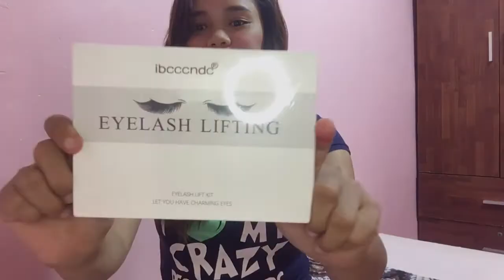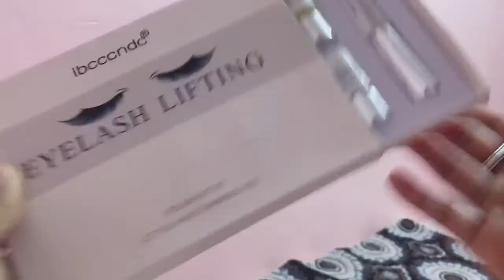DIY lash lift/unboxing +tutorial Vlog#13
ibcccndc eyelash lifting

Directions/usage:

1 clean off the oil,dust, and makeup residue on the eyelash.
2 apply the eye pads on the under eyelids to protect our skin from the perming lotion.
3 put the lift pads on the eyelash then apply the glue on the eyelash to keep it stick on pads.
4 use the glue setting the eyelash on the lift pads about 1 minute
5 use the # 1 perm lotion on the eyelash and then cover the plastic film about 8-12 minutes.
6 use the # 2 fixing agent on the eyelash and then cover the plastic film about 8-12 minutes.
7 clean the eyelash lift pads then use the # 3 lotion to nourish eyelash.
8 use the # 4 cleaning to clean off all the perm residue.